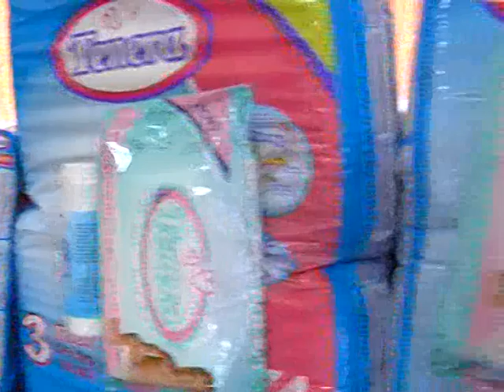TSV Diskont: Otvoren novi objekat u Palanci